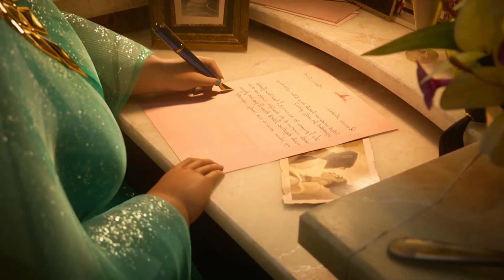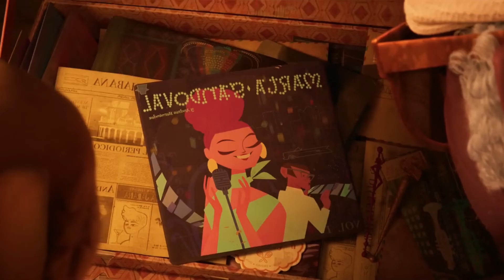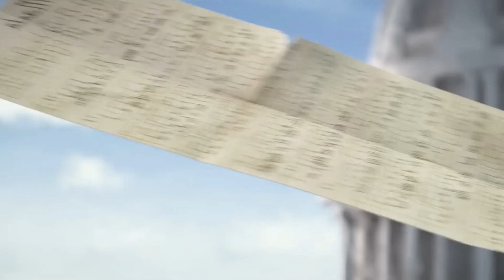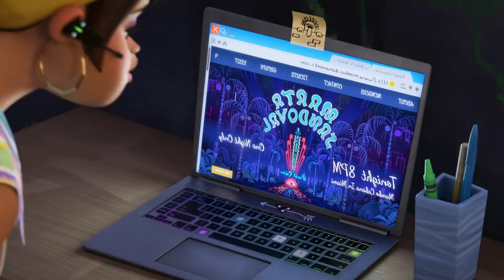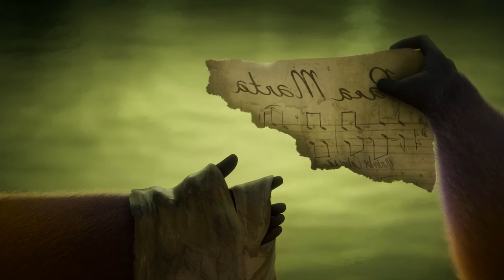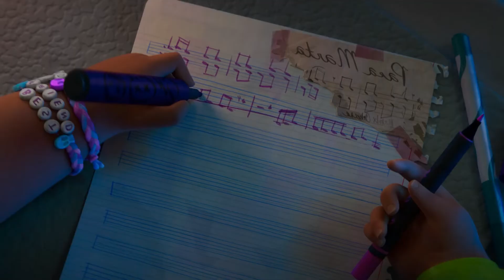A Kinkajou Cute Baby Monkey | (2023) Movie explained in Hindi